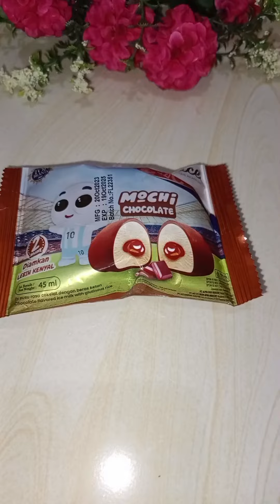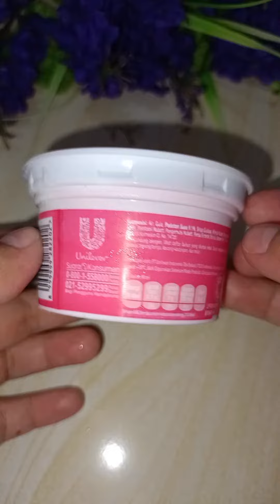kumpulan vidio short mukbang es krim